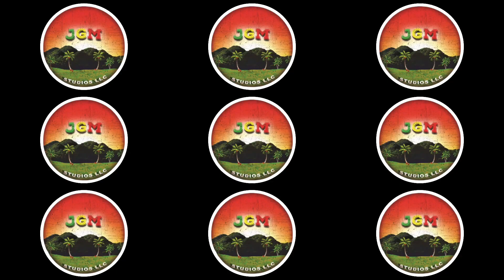City by Melody Gad ft. 1.flyy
being performed for Don Apollo and ttm_tentoez bday bash at Bronze Kingdom